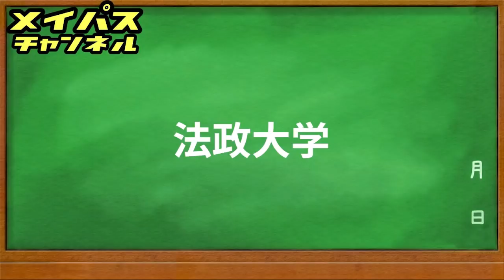【紹介】GMARCH6大学の看板・優秀・オススメ学部を特集！